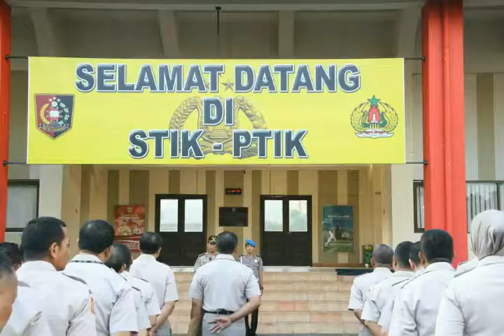Apel pagi personil PTIK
Song# photograph by ed sheeran gdesugianyardwiputra photography